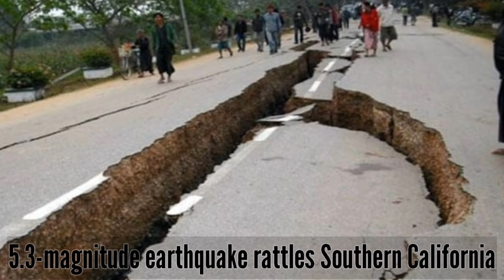(06/06) California Earthquake swarm Mag. 5.3 between Salton Sea and Calipatria, California, USA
A magnitude 5.3 earthquake was felt across parts of Southern California on Saturday morning.

The temblor was a part of a cluster of earthquakes that have been reported in Southern California, according to United States Geological Survey.

People in Chula Vista, San Diego, El Centro and Indio felt the 5.3 quake, according to the USGS, Did You Feel It reports. The tool collects information from people who report they've felt an earthquake and creates an interactive map.

Saturday morning's shaking could be felt in an apartment building near Del Mar, California, approximately 95 miles away from the location of the earthquake.

"Lots of earthquakes today,"  USGS ShakeAlert tweeted.

USGS says the earthquake occurred about 7 mi west of Calipatria, California, which is located in Imperial County. Seismologist, Lucy Jones said on Twitter earthquakes in this region usually come in swarms. Jones said the Westmoreland fault likely won't trigger anything above a 5.8 quake. She warned as long as the fault stays active, swarms are bound to continue.

The Imperial County Fire Department and Office of Emergency Services tweeted they are monitoring the earthquake activity but there are no reports of damages or injuries.